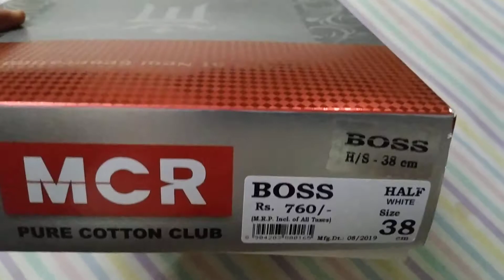Best white cotton shirt with price | white pure cotton shirts mens | MCR white shirt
mcr pure cotton shirt price rs 760
MCR Liberty Men's Cotton half Sleeve Shirt
MCR Liberity Men's Cotton Half Sleeve White Shirt, Size-40

MCR Pure Cotton White Shirt_Compact Liberty F/S

MCR Pure Cotton White Shirt_Compact King Maker H/S - 40

white cotton shirts men's

If you are planning to buy a pure cotton white shirt go for MCR white shirt as it is best in quality and the price is reasonable.
MCR as a brand is making inroads in the shirt's and dhoti category with a wide range of options available